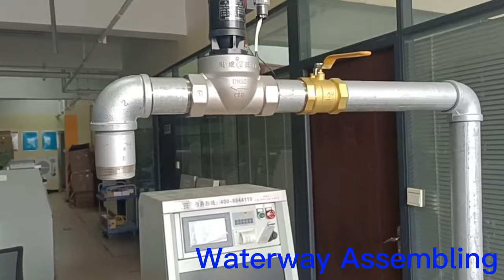Assembling video of automatic fire monitor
LinkZone Brand automatic fire monitor,fire water cannon/foam cannon.We are the leader manufacturer of intelligent fire extinguishing device.